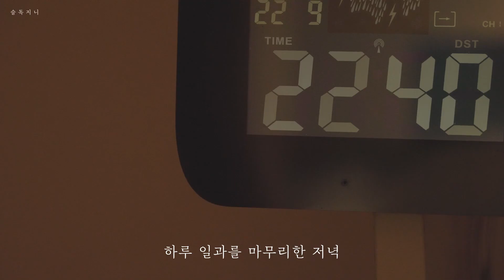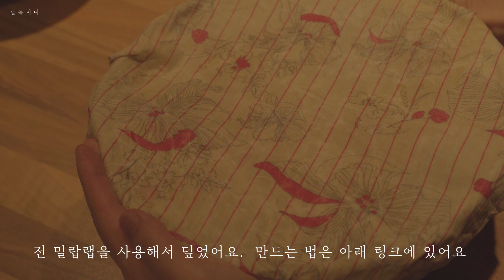SUB)식기세척기청소, 김치, 겉절이, 독일식곡물빵만들기, 말린토마토오일절임,양배추절임, 자우어크라우트,버섯파스타/독일생활/살림브이로그/lesswaste life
오늘은 미뤘던 살림을 해봤던 영상이예요.

살림을 하다보면
해야하는데 자꾸 미루게 되는 일이 자주 있잖아요?
이번 주는 어쩌다 보니 그렇게 미뤘던 살림을
하나씩
밀린 숙제하듯 하면서 보냈어요.

식세기 청소도 하고
김치 겉절이도 하고
여름에 말려둔 토마토를 올리브오일에 절이구요
양배추를 독일식으로 절이는 자우어크라우트도 만들었어요.

마지막으로
밀린숙제는 아니지만
버섯이 나오기 시작해서
요즘 보이는 꾀꼬리버섯이랑 좋아하는 버섯을 섞어
파스타를 해서 먹었어요.

오늘도 열심히 사신 모든 분들께
수고하셨다는 응원보내요.

영상이 재미있으셨다면

고맙습니다.

김치만드는 영상

고마운 마음으로 음원을 사용했어요